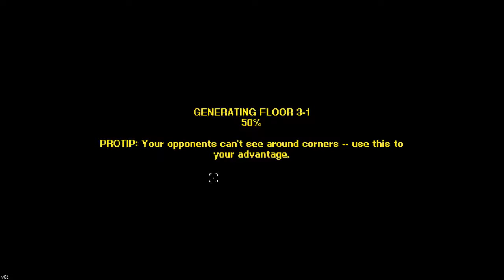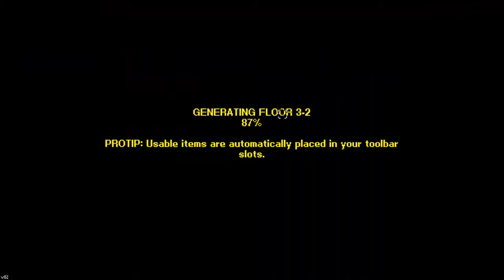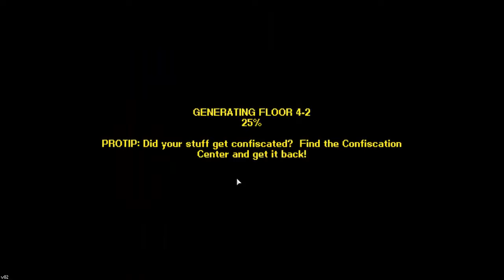Jarhead |Gameplay| Ep4. Streets of Rogue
Good with a gun, bad with a brain.